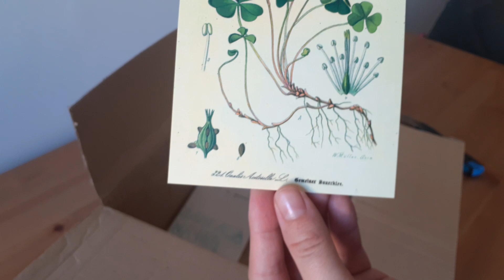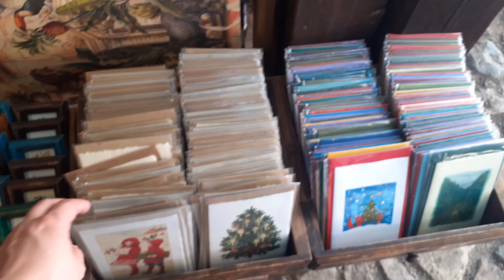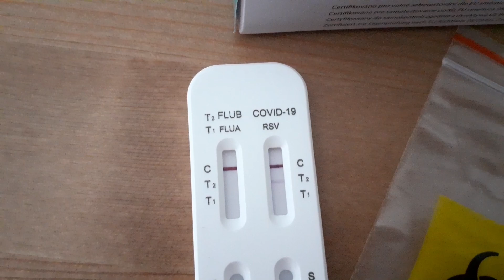colder weather ▲ artisan market ▲ daily life in Prague silent vlog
Hello, friends!
Are you well? I'm still recovering from a nasty laryngitis and only came back to work yesterday, so I ended up shooting very little this time. Please take care of yourself in this changing weather!

Love,
Gremlin